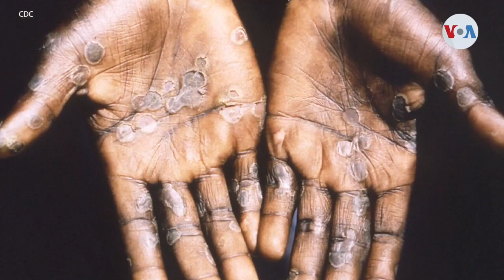Noticiero LPG 22 de agosto: Habilitan paso en Los Chorros tras detonación controlada de rocas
Luego del cierre temporal de la carretera Los Chorros el paso vehícular fue habilitado nuevamente por las autoridades del Ministerio de Obras Públicas, al mediodía de este lunes 22 de agosto.

¡Visítenos!